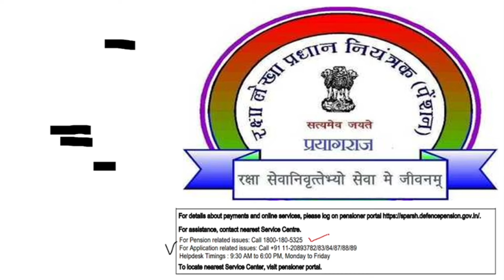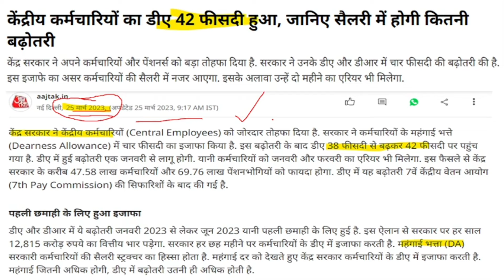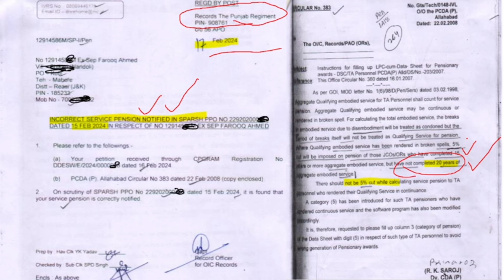Pension Breaking Update: 4% महंगाई भत्ते में बढ़ोतरी और DA पर बढी updates. Pensioners की टेंशन खत्म।